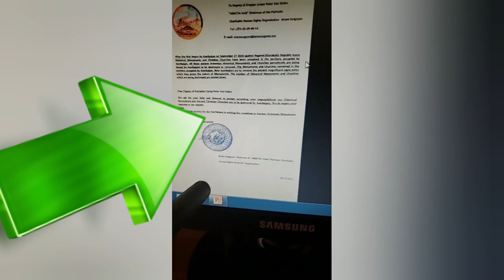Սուրեն ՊԱՊԻԿՅԱՆը հայտնեց շատ սպասված լուրը։